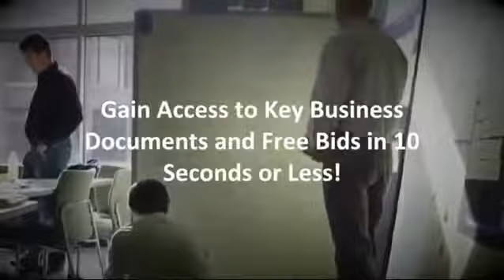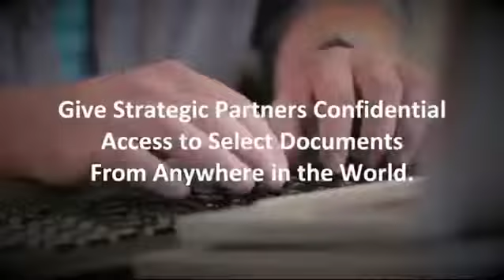The Business Zone w Crystal & Gilbert THE PATHWAY TO WEALTH 10 07 16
Oct. 9, 2016; Ep13...Small business consultants Crystal Mitchell and Gilbert Buchanan discuss money, crowd funding and the pathway to wealth with guests Dr. Letitia Wright - CEO Crowd Funding Strategist and Dwayne Ellis - Partner, The Wealth Syndicate, LLC.

Dwayne Ellis, The Wealth Syndicate...